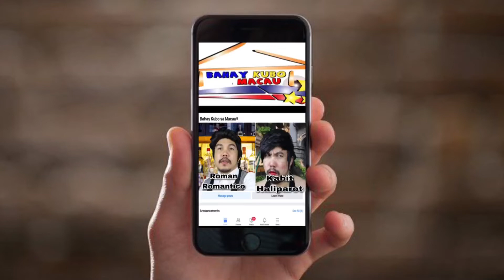ang Pag-ibig ni Pangyao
You Kenn Do it
KA Tv
Funny Tiktok
Funny Video
Tiktok Macau
kabit